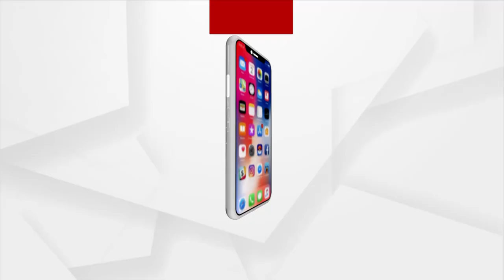ତୁଳସୀ କ୍ଷେତ୍ରରେ ବେଆଇନ ଗୋ ଚାଲାଣ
ତୁଳସୀ କ୍ଷେତ୍ରରେ ବେଆଇନ ଗୋ ଚାଲାଣ । ସରକାରଙ୍କ ହାତ ଅଳସେ ପୁଲିସ ନିଶ ବଙ୍କା ।